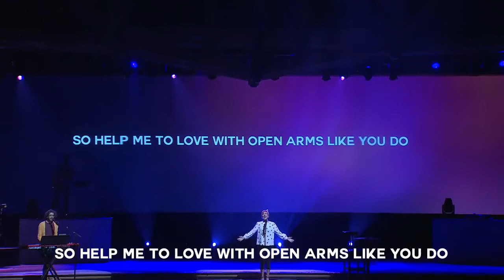When Do I Worship? | Pastor Marshall Hall (Sermon)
When do you worship? Besides the obvious answer, when are you worshipping in your week? On your drive to work? Out for a run? Spending time with loved ones? Pastor Marsh preached about how we as Christ-followers are called to worship and how we can implement worship into our lives every day.